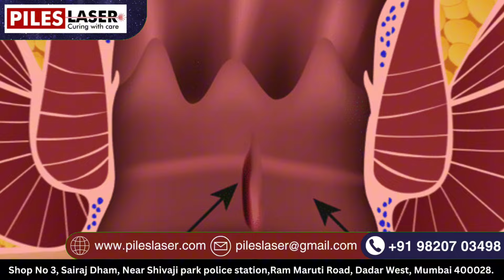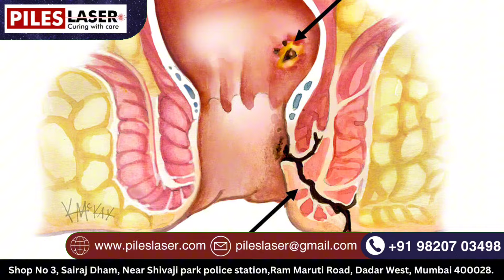अपने गुदा की देखभाल कैसे करें | पाने से बचने के लिए युक्तियाँ और तरकीबें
इस वीडियो में हम जानेंगे कि अपने गुदा की सही देखभाल कैसे करें और उसे स्वस्थ रखने के लिए किन युक्तियों और तरकीबों का पालन करें। यदि आप अपने गुदा को बीमारियों से बचाना चाहते हैं और उसकी सेहत का ख्याल रखना चाहते हैं, तो यह वीडियो आपके लिए है।

वीडियो में शामिल विषय:

गुदा की देखभाल के महत्वपूर्ण पहलू: सही आहार, स्वच्छता, और गुदा को स्वस्थ रखने के उपाय।
बीमारियों से बचाव: गुदा में बीमारियों और संक्रमणों से कैसे बचें, खासकर पाइल्स या गुदा से संबंधित समस्याओं से।
आहार और पोषण: गुदा को स्वस्थ रखने के लिए कौन सा आहार सबसे अच्छा है।
व्यायाम और गतिविधि: गुदा को फिट और एक्टिव रखने के तरीके।
विशेषज्ञ की सलाह: गुदा की सेहत के लिए पेशेवर सलाह और नियमित चेकअप की महत्वपूर्णता।
अगर आप अपने गुदा की सही देखभाल के लिए युक्तियाँ और तरकीबें सीखना चाहते हैं, तो इस वीडियो को अंत तक ज़रूर देखें।

Office address :
Dr Deepak Chaudhari, Piles Clinic, Shop No 3, Sairaj Dham, Near Shivaji park police station,Ram Maruti Road, Dadar West, Mumbai 400028.

अस्वीकरण--

मेरे चैनल का उद्देश्य बीमारियों और प्रक्रियाओं के बारे में जानकारी प्रदान करना है, न कि किसी विशिष्ट प्रकार के उपचार को निर्देशित करना। वीडियो उन सभी चिकित्सकों, स्वास्थ्य देखभाल कर्मचारियों और रोगियों के उपयोग के लिए अभिप्रेत हैं, जो संबोधित की गई व्यक्तिगत स्थितियों के प्रबंधन के बारे में जानकारी चाहते हैं। किसी भी विशिष्ट दवा, उपचार  या प्रक्रिया के बारे में अंतिम निर्णय चिकित्सक द्वारा ,व्यक्ति द्वारा प्रस्तुत सभी परिस्थितियों के आलोक में किया जाना चाहिए।